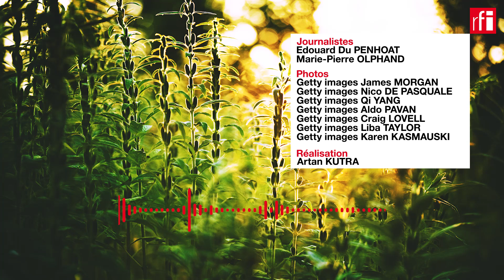Sésame: un marché suspendu à la Chine et au Soudan • RFI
Le marché du sésame navigue à vue depuis des mois : la prochaine récolte du Soudan premier producteur africain est très incertaine, tout comme la demande du premier importateur mondial, la Chine.